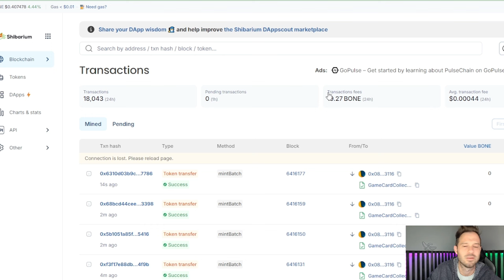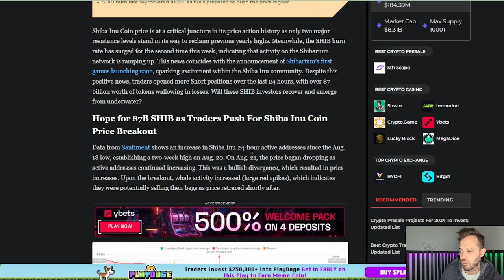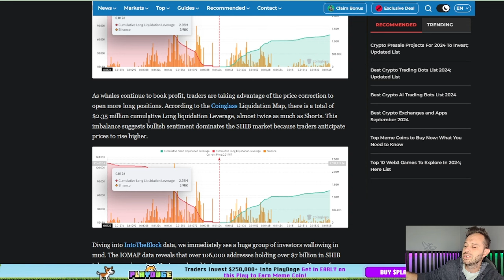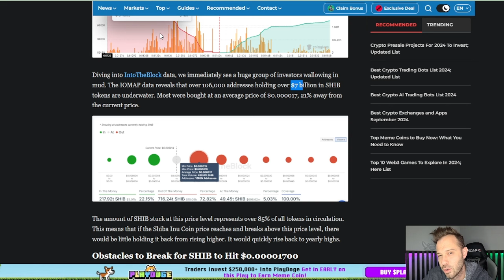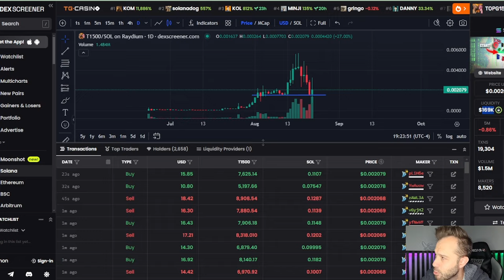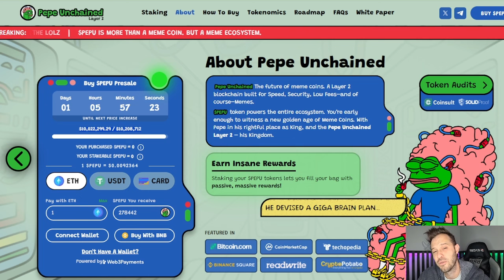Pepe Unchained and $7 Billion Worth Of SHIB Ready To Explode If SHIB Passes This Level!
Shiba Inu Coin community members are pushing back against Shytoshi and the SHIB army is not happy! Pepe Unchained is the future of meme coins. A Layer 2 blockchain built for Speed, Security, Low Fees–and of course–Memes.

              1) Up to 12 free shares ($100 Deposit required)
              2) 5% Annual Return on Cash Balance